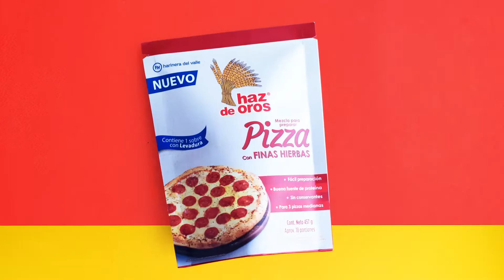Nueva Mezcla para base de Pizza de Haz de oros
Explora tu creatividad preparando pizza con tus ingredientes favoritos de forma fácil, rápida y deliciosa.
Porque hacer pizza en casa, es posible con Haz de Oros.